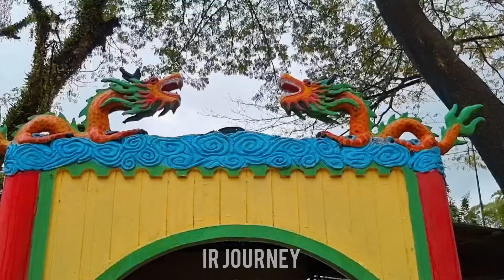Klenteng Indah dan Megah di Singkawang || THAI PAK KUNG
Salah satu objek wisata yg berada di Kota Singkawang